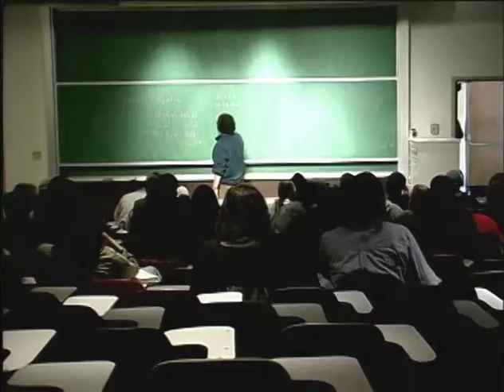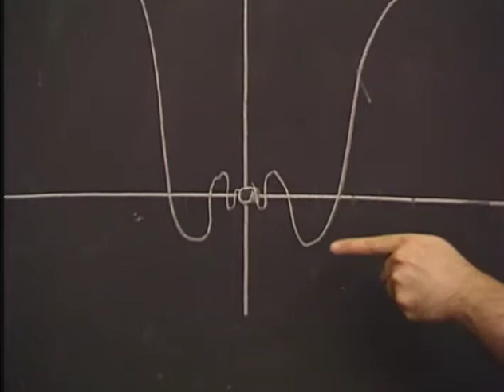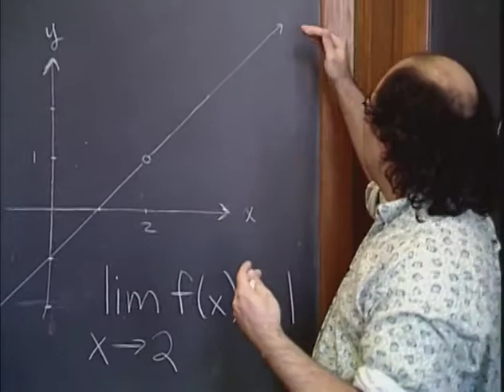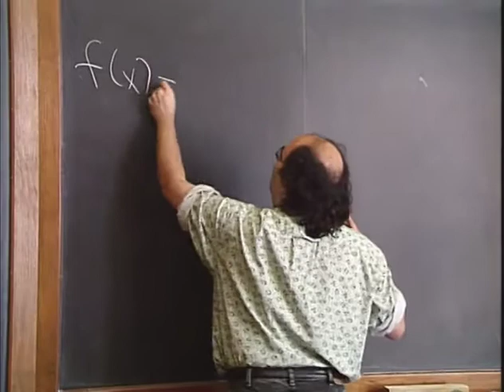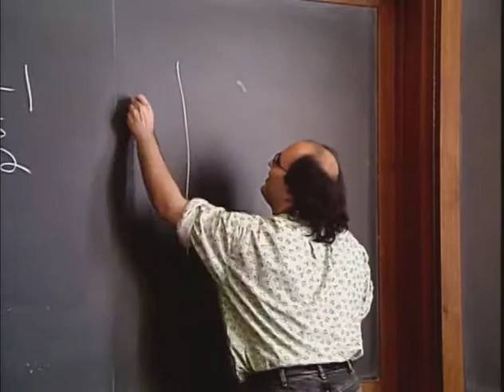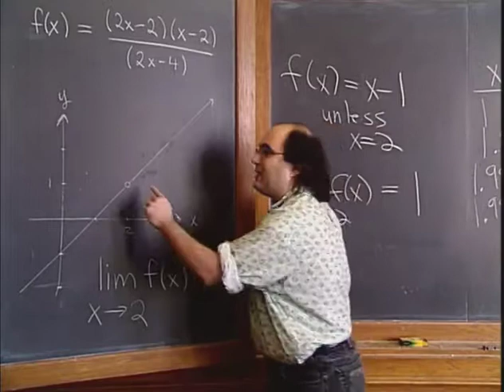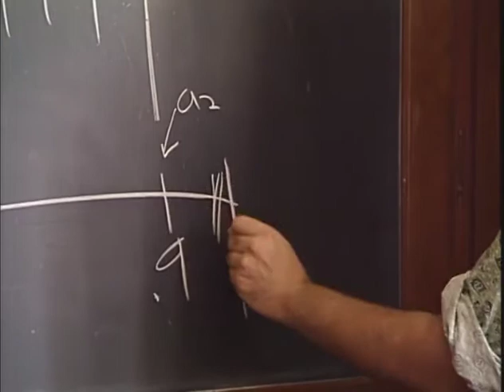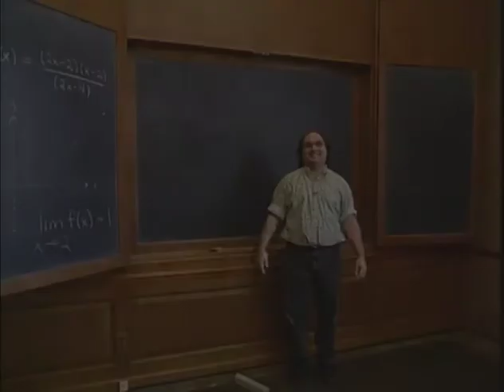To the Limit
Comedian Josh Kornbluth introduces the intuitive calculus concept of limit, including
a visual examination of the graph of the function, a computational analysis of the formula for f(x) (in this case, a quotient of polynomials), and a table of values. He also makes a connection to the puzzling claim that .99999 ... =1.